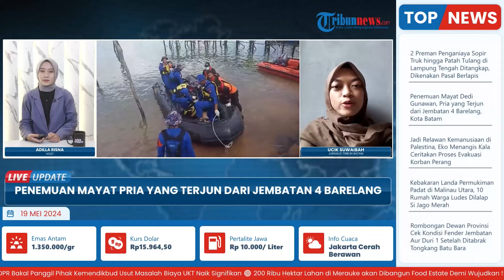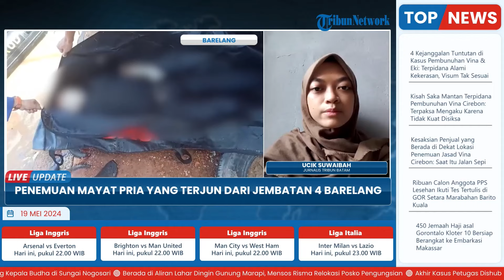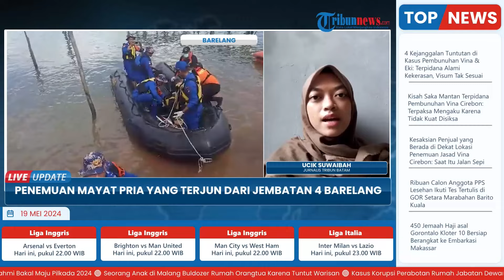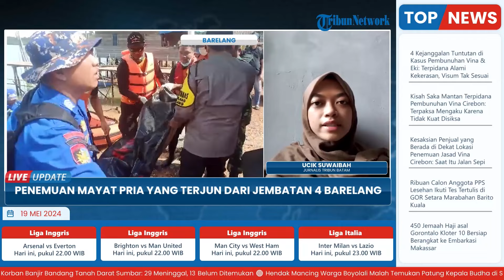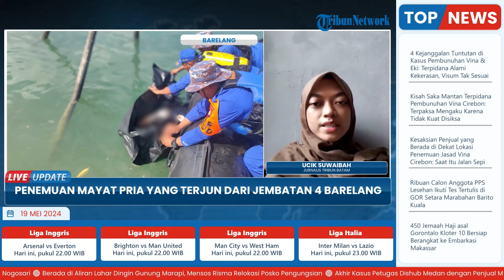Mayat Pria Ditemukan Mengapung di Perairan Dekat Jembatan 4 Barelang Batam, Kondisi Masih Utuh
Laporan wartawan Tribun Batam-Ucik Suwaibah
TRIBUN-VIDEO.COM- Penemuan mayat pria mengapung di perairan dekat dengan jembatan 4 Barelang pada Jumat, (17/5/2024) pagi.

Mayat pria dalam kondisi masih mengenakan pakaian lengkap, tersebut ditemukan mengapung oleh personel gabungan pencarian.

Ia mengatakan lokasi penemuan mayat pria berbaju hitam ini tak jauh dari jembatan 4 Barelang. (*)